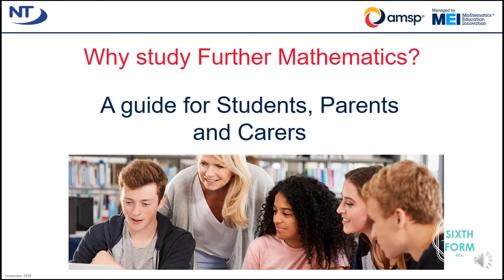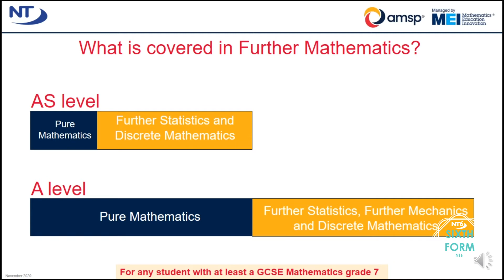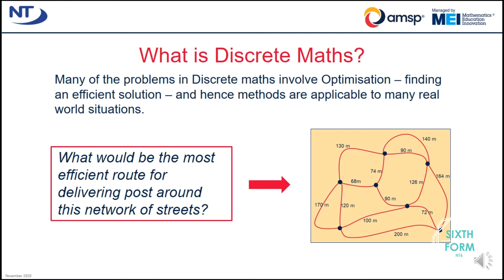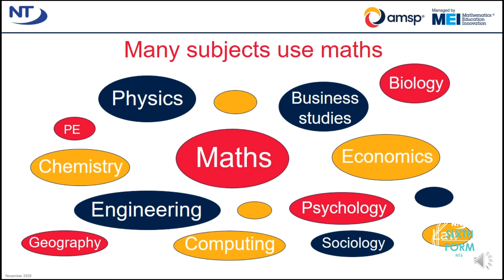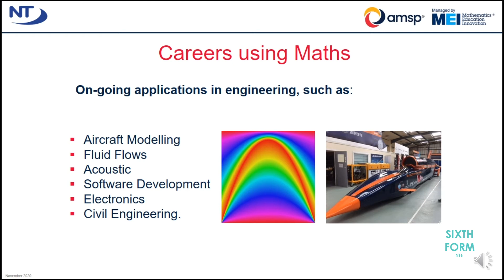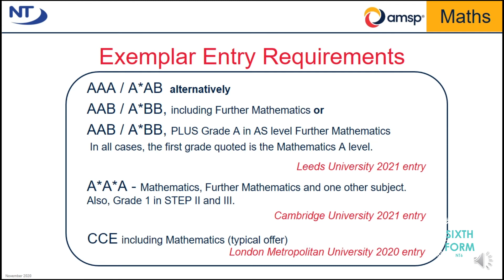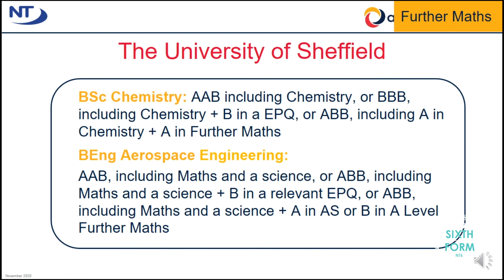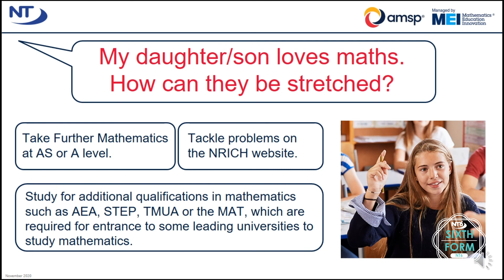A Level Further Mathematics